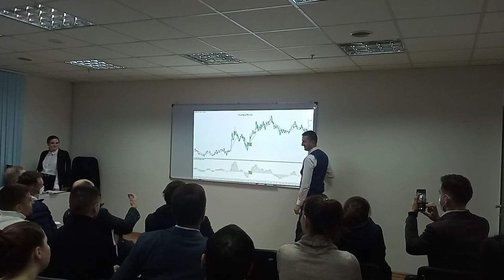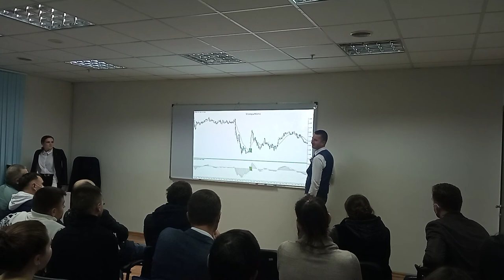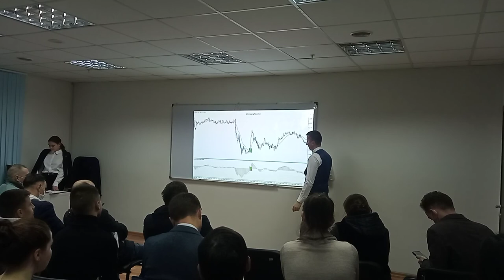Master Class: Scalping. Noua provocare pentru traderi